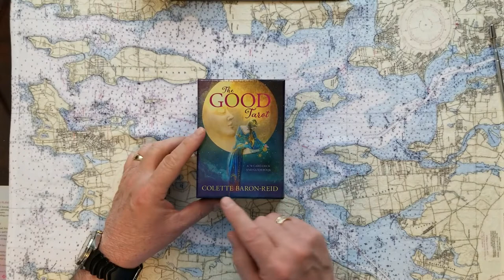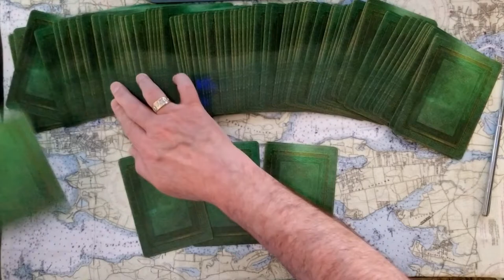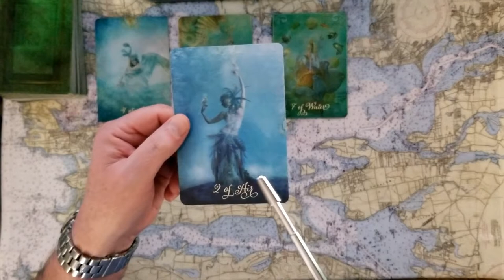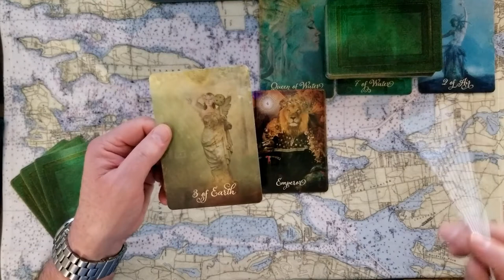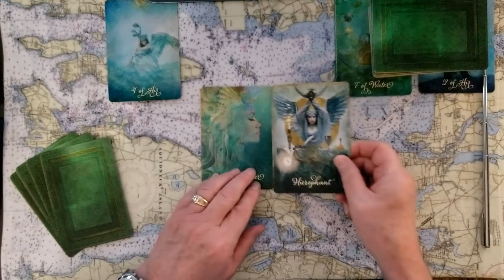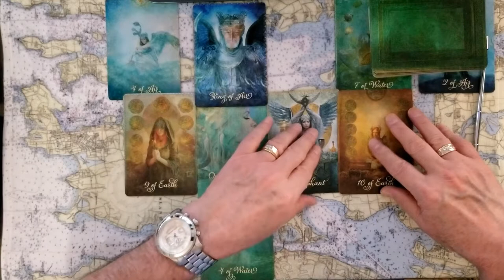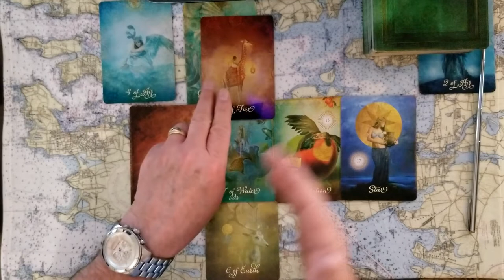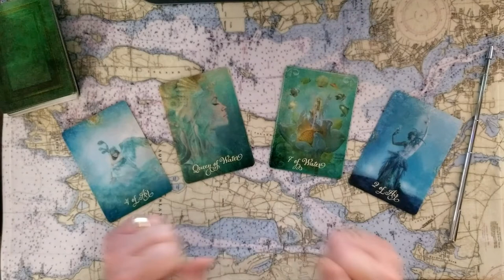Oracle 4 Card U Pick with Dyadic Cross Finishes Tarot Card Reading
Oracle 4 Card U Pick with Dyadic Cross Finishes Tarot Card Reading, Psychic Tarot, Intuitive Tarot